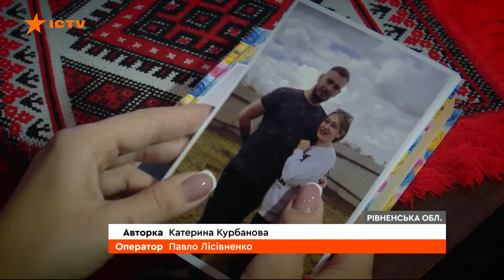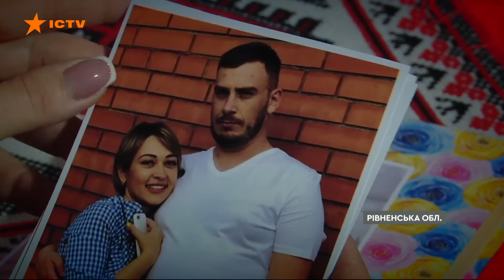8 місяців у ПОЛОНІ та ЖОДНОЇ звістки: дружини полонених БЛАГАЮТЬ ПРО ДОПОМОГУ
Майже 8 місяців у полоні й жодної звістки. Родини бійців 501-го батальйону бригади морської піхоти благають про допомогу, щоб повернути з неволі їхніх чоловіків, які відчайдушно до останнього захищали Маріуполь від рашистської нечисті. Без їжі, майже без зброї, рятуючи в бункері на заводі Ілліча поранених, коли необхідних ліків бракувало, ніхто не склав зброї. Четвертого квітня батальйон захопили в полон кадирівці. І де тепер наші захисники, дружини та матері не знають.